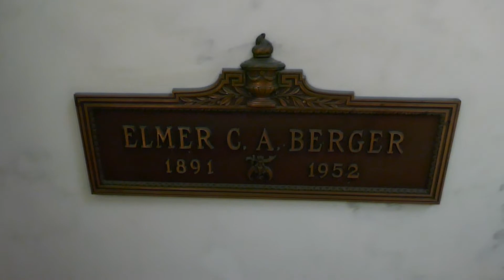Elmer Clinton Adolph Berger Grave Hollywood Forever Cemetery Los Angeles California April 20, 2022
Elmer Clinton Adolph Berger Grave Hollywood Forever Cemetery Los Angeles California USA April 20, 2022. Inventor of rear view mirror. He is often credited as being the inventor of the rearview mirror however, race car driver Ray Harroun used a mirror for the purpose of seeing what was coming up behind him during the Indianapolis 500 race in 1911. Berger was known for having the mirror installed in automobiles for regular road use.